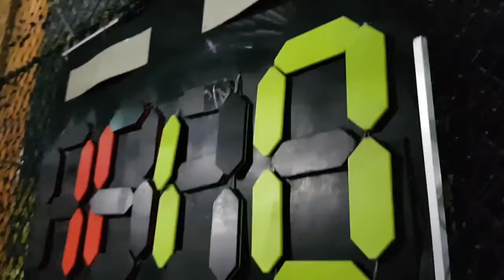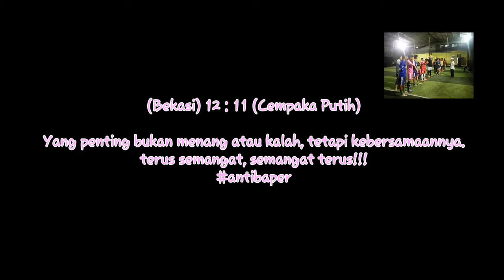Pertandingan futsal remaja cempaka putih vs bekasi 2016